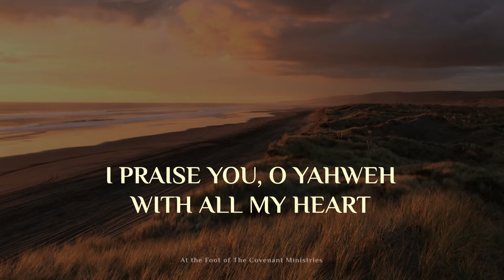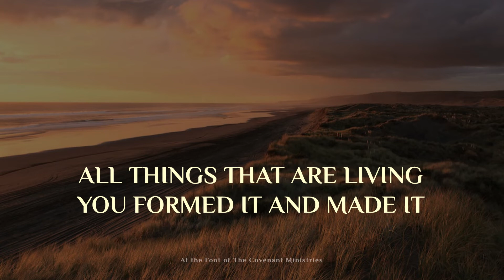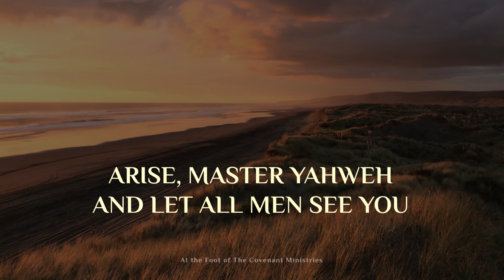Tehillah 9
Lyric video of the song "Tehillah 9" from the album "The Betrothal" Enjoy the lyric videos of our worship songs.
These lyric videos can be used for personal use, as well as for group settings, and no alterations to the video is allowed in any way and cannot be used to reproduce other versions, but shall remain in the current form that you see and hear.